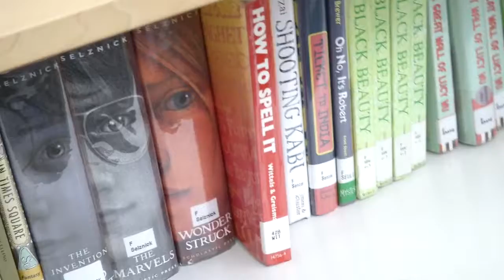Be The Media Summer Blockbuster 2017: The Enchanted Book Trailer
Be The Media Summer Blockbuster 2017:
THE ENCHANTED BOOK

Two kids hunt for a magical book in a library labyrinth passed from person to person, Who will get it first?